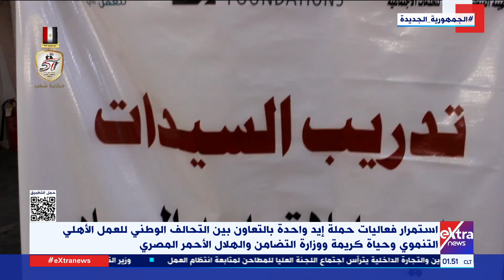استمرار فعاليات حملة إيد واحدة بالتعاون بين التحالف الوطني وحياة كريمة ووزارة التضامن والهلال الأحمر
استمرار فعاليات حملة إيد واحدة بالتعاون بين التحالف الوطني للعمل الأهلي التنموي وحياة كريمة ووزارة التضامن والهلال الأحمر المصري